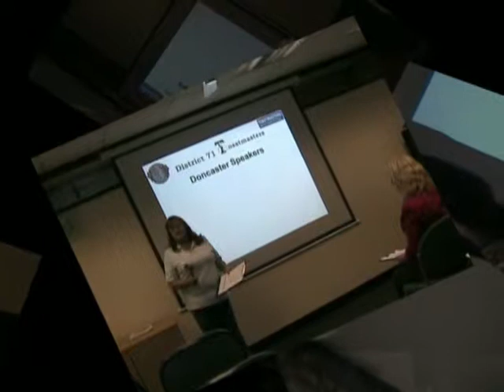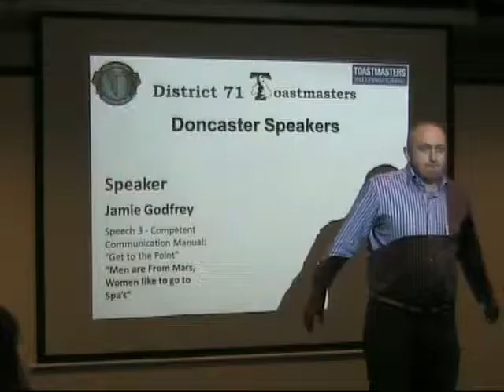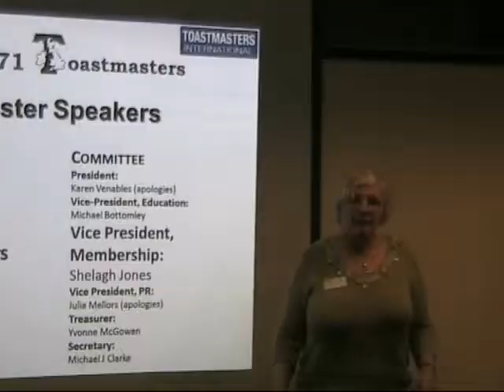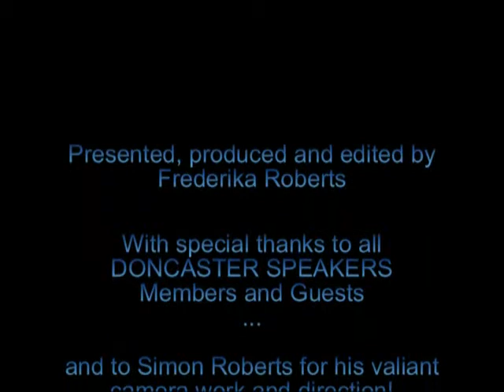Introducing: Doncaster Speakers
Doncaster Speakers - the Doncaster club of the 'Toastmasters International' organisation.  Take a peek at our club...you might be surprised at what you find!